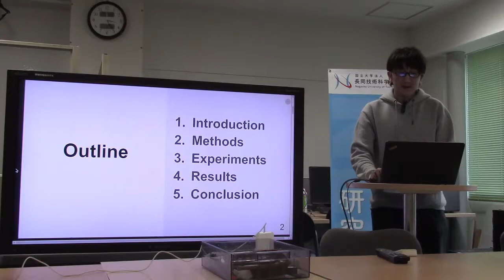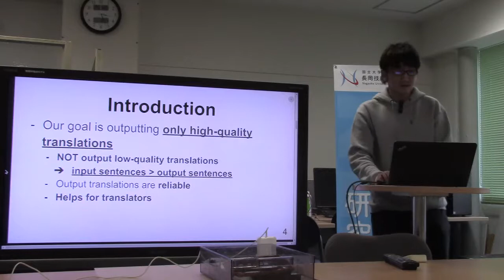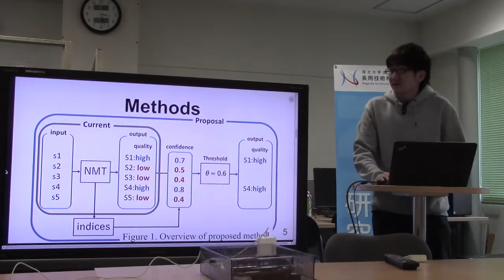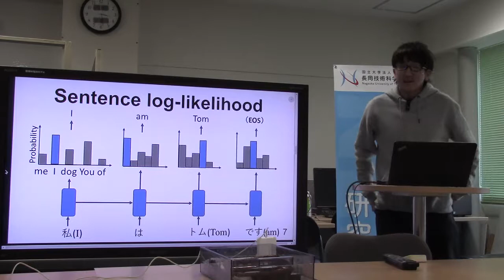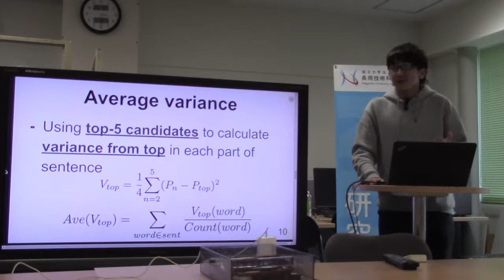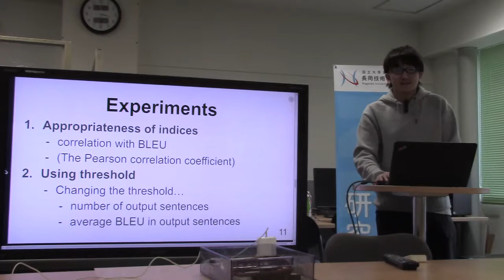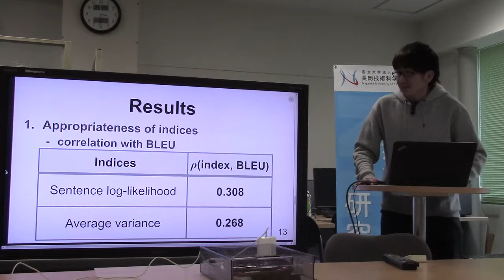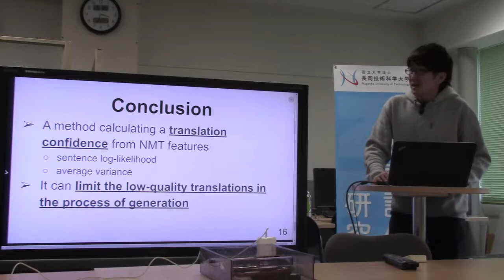Confidence Modeling for Neural Machine Translation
Taichi Aida and Kazuhide Yamamoto. Confidence Modeling for Neural Machine Translation. Proceedings of the International Conference on Asian Language Processing (IALP 2019), pp.349-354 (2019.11)